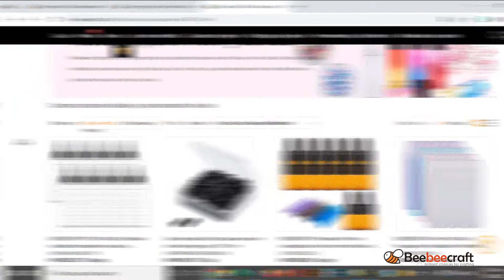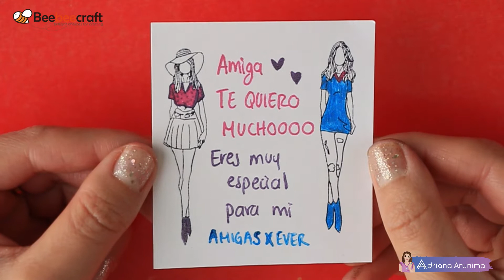⭐𝗛𝗮𝘂𝗹 de materiales 𝗕𝗲𝗲𝗯𝗲𝗲𝗰𝗿𝗮𝗳𝘁 ⭐Elegí estos materiales y me los enviaron gratis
Utiliza este cupón: 𝗔𝗱𝗿𝗶𝗮𝗻𝗮𝟱 y ahorre $5 dolares en pedidos superiores a $40 dolares.
Válido hasta el 27 de enero del 2024